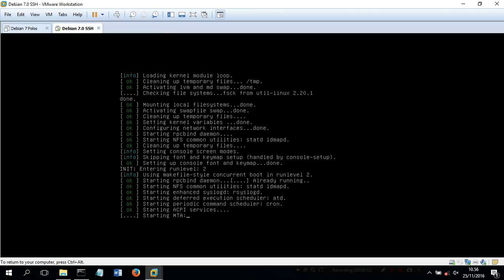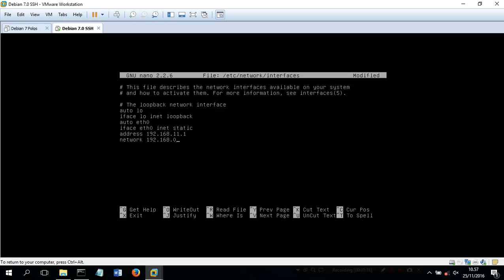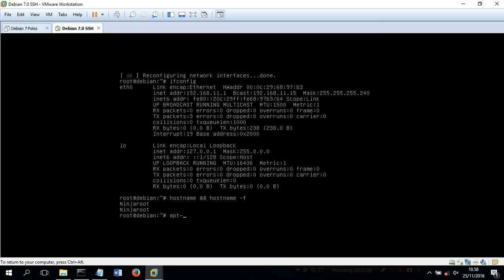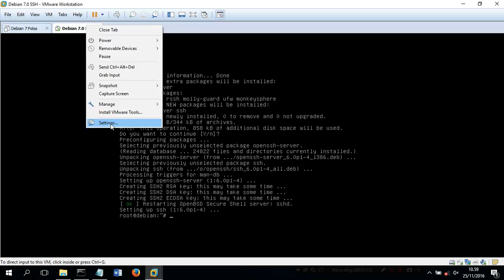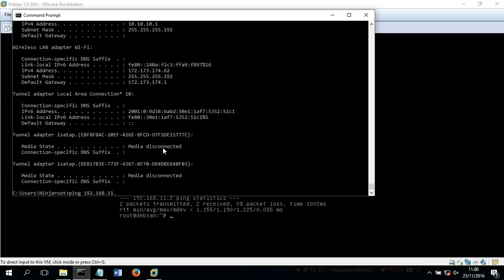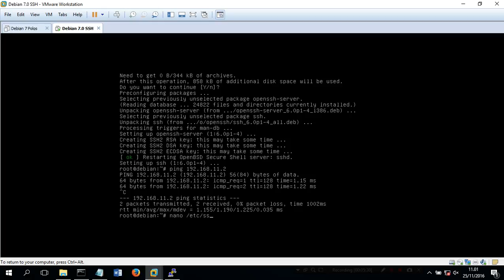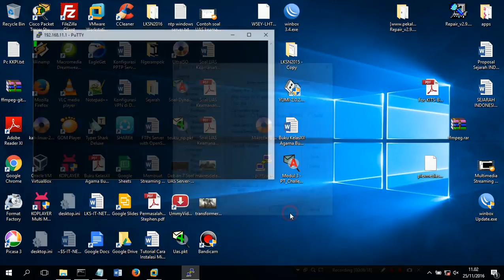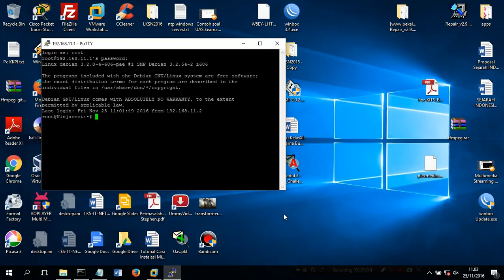Cara mengganti port SSH di debian 7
Cara mengganti port SSH di debian 7.4
100% work